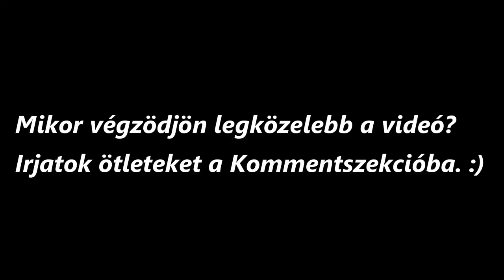AKKOR LESZ VÉGE A VIDEÓNAK HA NYITOK EGY ÚJ BRAWLERT!? | Akkor lesz vége a videónak ha … #3